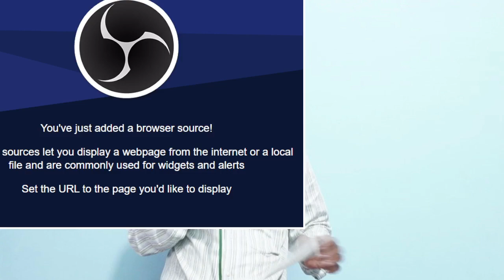உபத்திரவத்தில் முறையிடுதல் Message. Bro.பொற்செல்வம் பால்ராசன் மாலை நேர செய்தி Bethel Media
IFSC code: CNRB0000922

Promiseword#dialypromiseword#bibieverce#பைபிள்வசனம்fastingprayer உபவாசஜெபம் ஞாயிறுஆராதனை Sundayservice சிறுவர்வேதாகமபள்ளி சிறுவர்பாடல் சிறுவர்நாடகம் குறுநாடகம் குறுஞ்செய்தி செய்தி serman பிரசங்கங்கள் jesusmessages bibleverce todaypromiseword இன்றையவேதவசனம் vbs specialservice fridayfastingprayer பொதுகன்வென்சன் tamilsundayservice sundayservicelive tamilbible tamilpromiseword englishpromiseword tamillivesundayservice tamilliveprayer tamilprayer tamilprayerrequst livemessages livesundayservice livechurchprogram chirstmasprogramlive கிறிஸ்துமஸ்நிகழ்ச்சி youthprogram youthprayer youthskit வாலிபர்நாடகம் வாலிபர்ஜெபம் womenprayer பெண்கள்ஜெபம் சிறுவர்ஜெபம் childrenprayer childrensongs tirchychurch tiruchirappallichurch churchskit trichyprayer prayer prayerjebam gold reallife budget2024 sharemarket itc tdc stockmarkettoday todaygoldrate muraiyiduthal ubaththiravaththil muraiyidithal#உபத்திரவத்தில் முறையிடுதல்